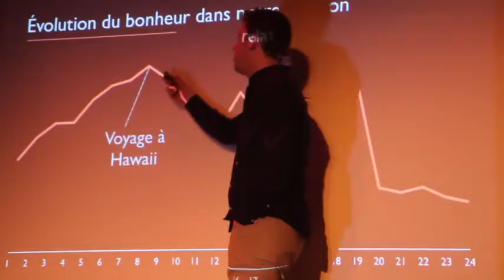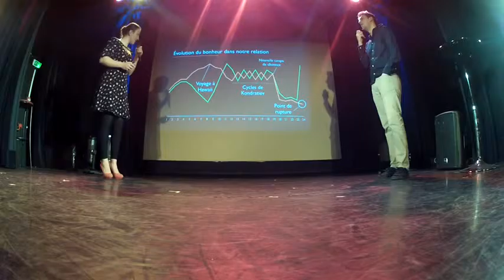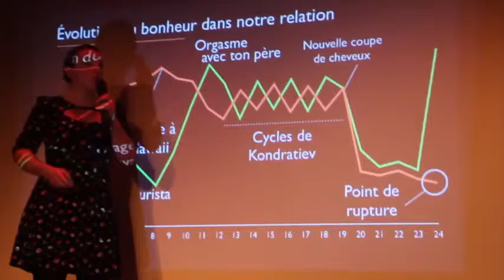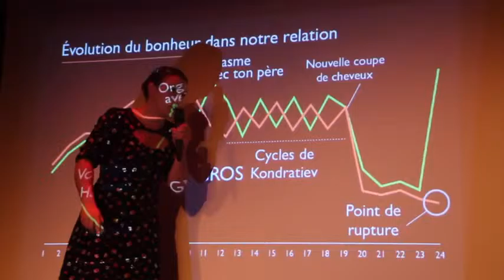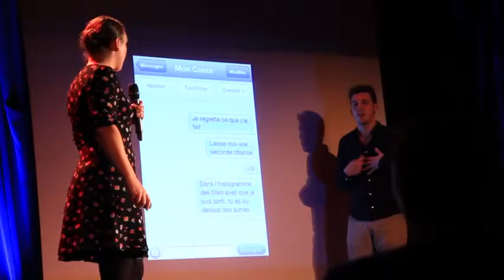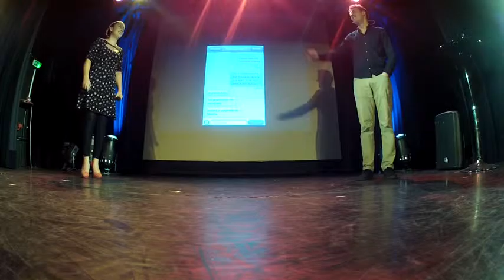Se venger après une rupture par powerpoint